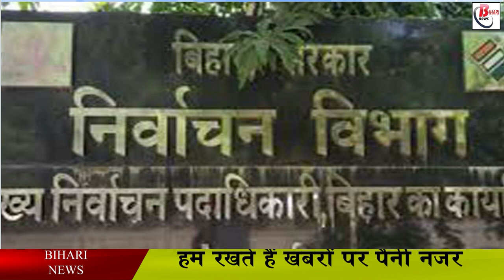निर्वाचन आयोग ने काउंटिंग को लेकर जारी किया निर्देश, ऐसे होगी मतों की गिनती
The commission has now become fully active regarding the Panchayat elections to be held in Bihar this year. Along with the commission, now the voters have also become almost ready for the election. Let us tell you that the future candidates in the village are now reaching the voters to ask for votes. Along with this they are also making claims and promises. Here the commission is also fully prepared for the elections this year. Let us tell you that for the first time in the state, Panchayat elections are being conducted through EVMs. In Bihar, out of six posts, elections are to be held through EVMs. For this, EVMs have been ordered from different states of the country. At present, the preliminary investigation of EVMs has been done. So that there is no problem of any kind during voting.
bihar panchayat chunav update,
bihar panchayat chunav kab hai,